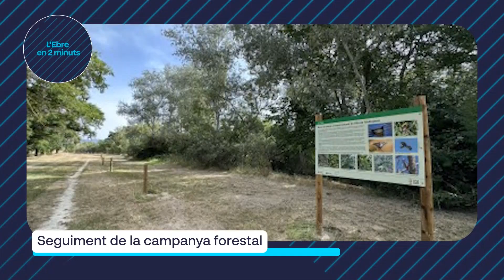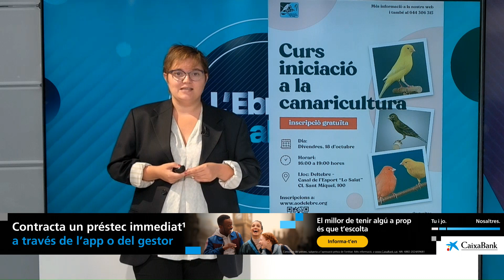L'Ebre al Dia. Entrevista a Cinta Galiana, portaveu de la Plataforma Trens Dignes Terres de l'Ebre